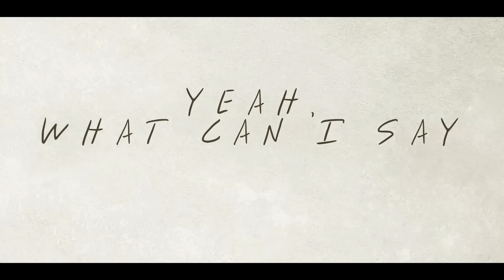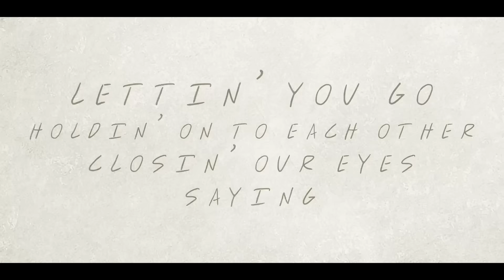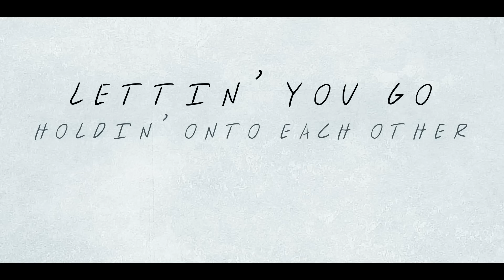Thomas Rhett - Slow Down Summer (Lyric Video)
Official lyric video for Thomas Rhett’s “Slow Down Summer” from the upcoming album WHERE WE STARTED, available 4/1

Music video by Thomas Rhett performing Slow Down Summer (Lyric Video).